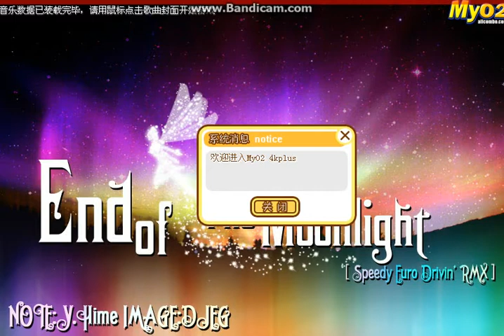[MyO2]End of the moonlight (Speedy Euro Drivin RMX)